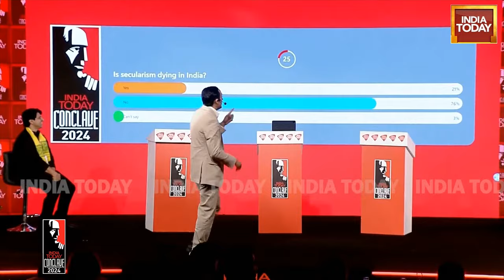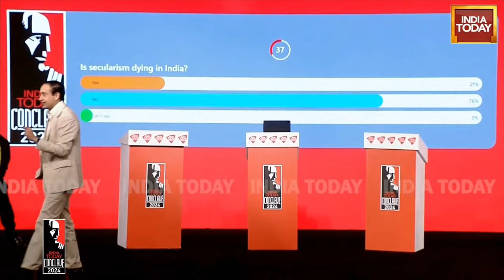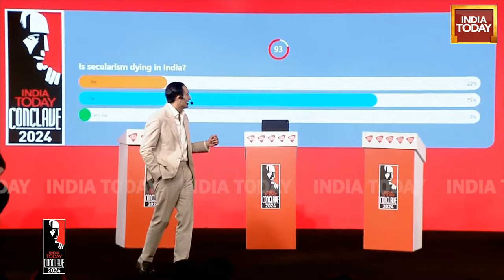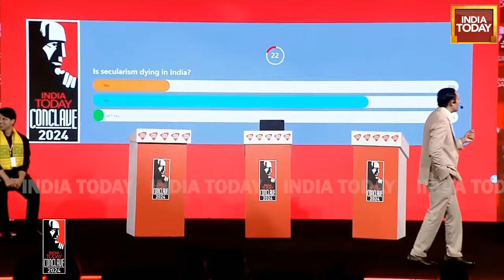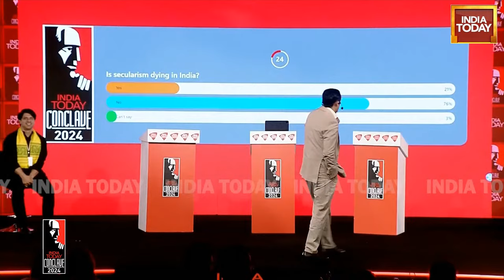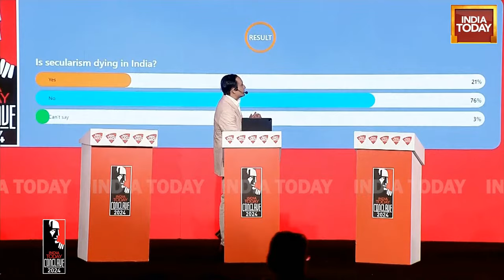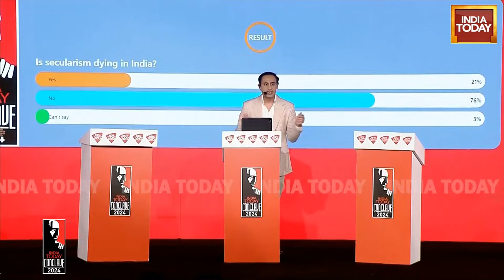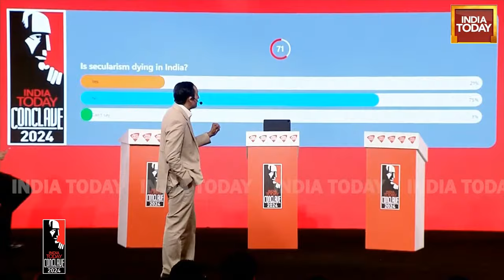INDIA TODAY LIVE: BJP's Shehzad Poonawalla LIVE | Fiery Debate On Secularism Ahead Of 2024 Polls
Is secularism dying in India? The topic saw a fierce debate between two groups comprising politicians and historians at the India Today Conclave on Friday. While Trinamool Congress leader Riju Datta, one of the speakers debating for the motion, said secularism was dying because the ruling BJP practised "majoritarianism", BJP's Shehzad Poonawalla countered him, asserting that "Nehruvian secularism" gave nothing to the country.